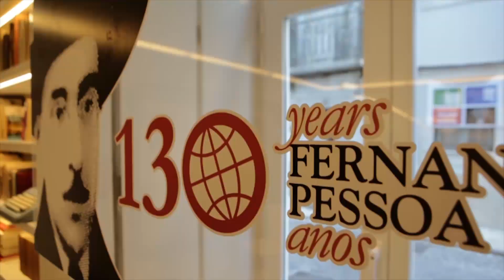Lisboa Pessoa Hotel - comemoração 130 anos Fernando Pessoa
Evento no Hotel Lisboa Pessoa com apresentação do "O feminino em Pessoa" por Patricia Lopes com participação especial de Sofia Vitória.
Comemoração dos 130 anos de Fernando Pessoa
Em 15 de setembro de 2018
Hotel Lisboa Pessoa - Lisboa, Portugal
Audio:
"Presságio"
Poema: Fernando Pessoa
Voz - Paula Mirhan
Viola - Sebastian Ruiz
Piano - Patricia Lopes
Audio gravado por Ohad Talmor, editado por Gustavo do Vale e mixado por Adonias Junior.